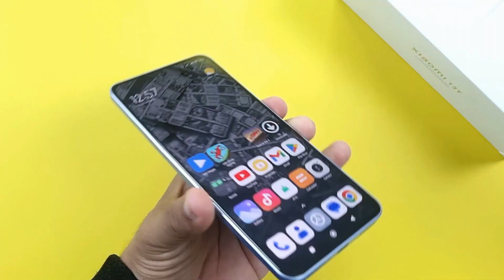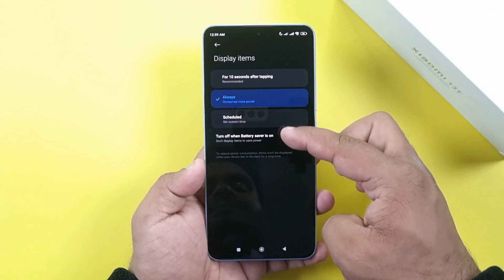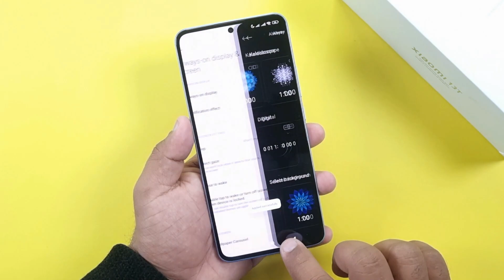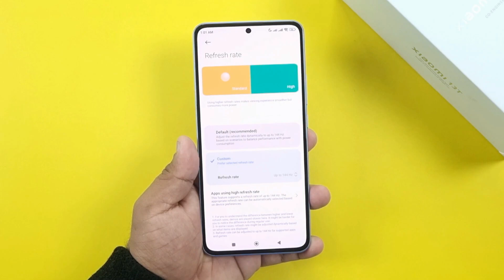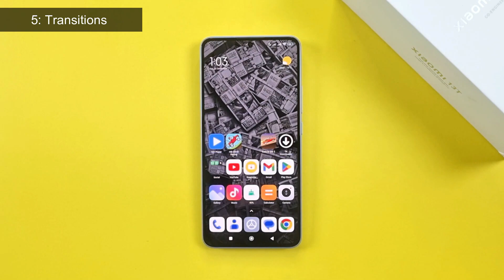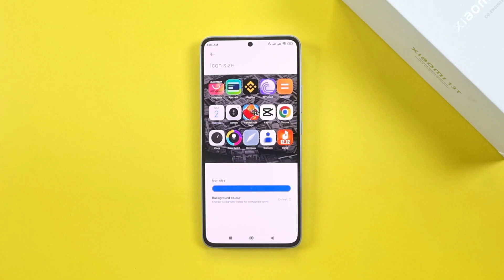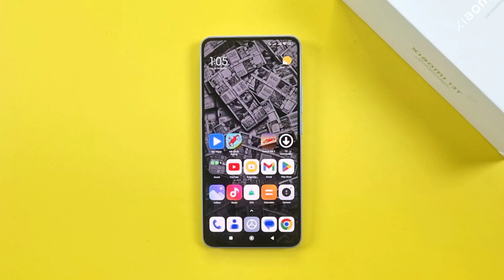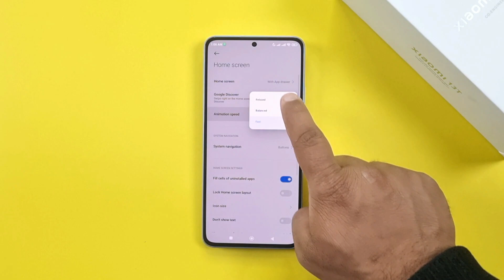Xiaomi 13T 5G Tips And Tricks - Top 10++ Hidden Features & Settings in Urdu/Hindi